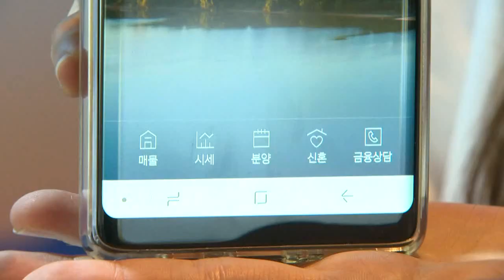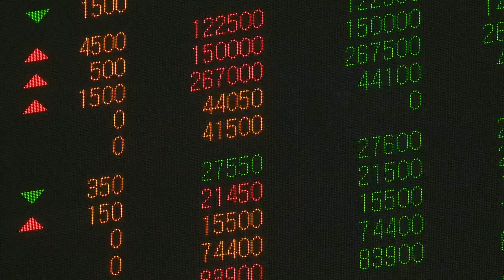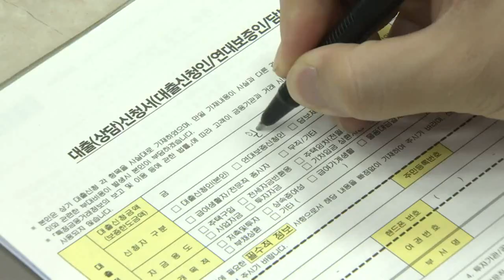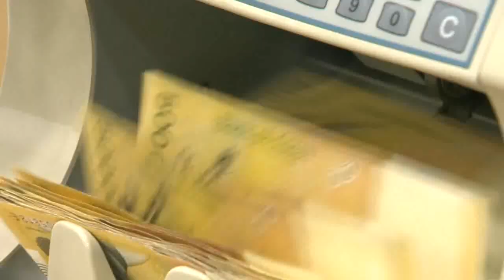‘사상최대 실적’ 낸 금융지주... 성과급 이어 배당잔치 예고 (20220210)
# KB·신한, 순익 ‘4조 클럽’ 입성
- 금융지주 배당성향 25~26%로 확대